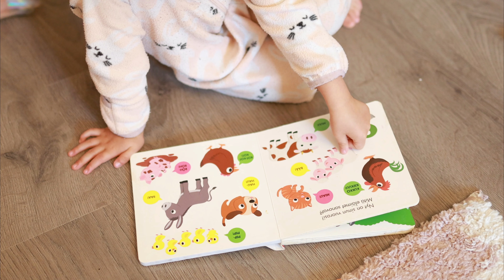Cozy Autumn Weekend Vlog | Cleaning, Baking And Spending Quality Time With Kids | Life In Finland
Welcome to our cosy autumn weekend vlog! Spend the day with us at home. We are cleaning, crafting, baking and spending quality time together.

ABOUT US:
Hello, I'm Cindy, a mama to three beautiful girls. I am a Filipina mom living in Finland. We share videos about lifestyle and motherhood. We also share daily vlogs, travels, and family adventures.